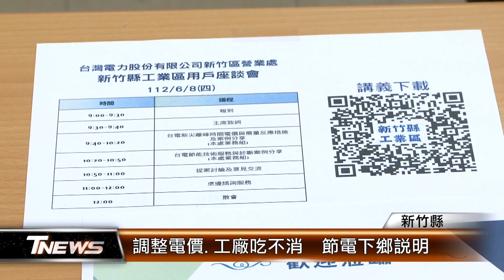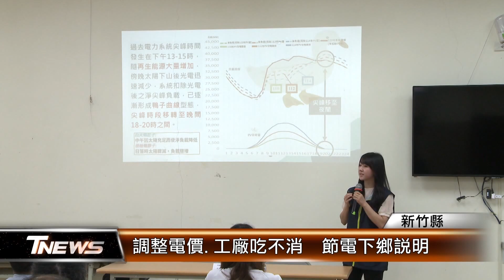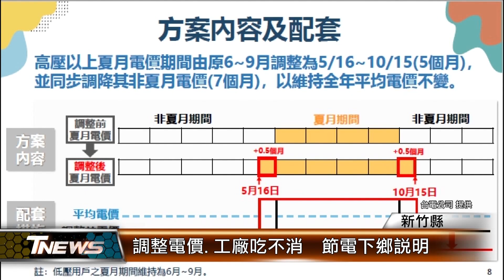調整電價.工廠吃不消 節電下鄉說明│T-NEWS聯播網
因為再生能源大量增加，台電調整尖峰、離峰時間電價，新竹縣工業區工廠開銷變大，縣議員鄭昱芸就協調台電下鄉說明，包含延長夏季電價、拉大尖離峰價差等，也幫忙試算電價，選擇適合方案，讓廠商能省荷包。